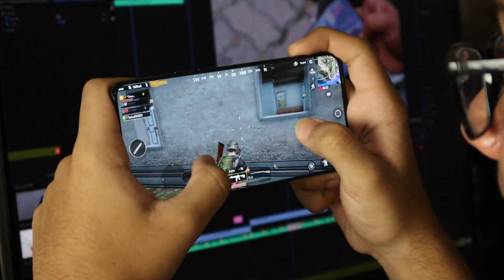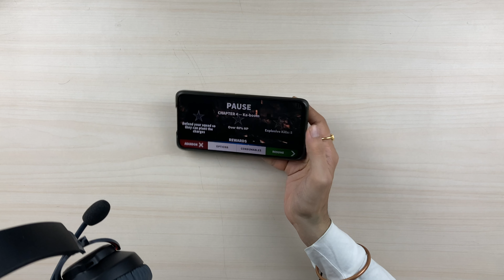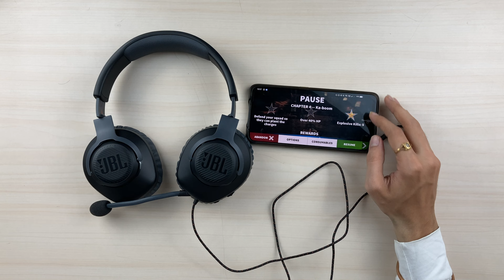JBL Quantum 100 Gaming Review in Hindi | Best Gamin Over-Ear Headphones with Mic?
JBL Quantum 100 review n Hindi. For the quest for the best gaming headphones in India with microphones, we bought many headphones in India and checked their gaming performance. Of which, this is the gaming review of JBL Quantum 100 headphones. Check how they perform in real-world gaming tests in this video.

Check them on Amazon